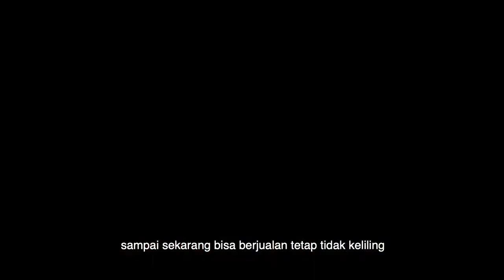Graduasi KPM Mandiri PKH (Pemberdayaan) : Pemberdayaan KPM dengan P2K2, Penerima PKH Jadi Juragan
Satu lagi cerita menarik datang dari Kota Sukabumi. Kali ini cerita berasal dari kisah Keluarga Penerima Manfaat PKH bernama Ibu Neng Wati Sumiyati, seorang penjual asinan asal Kecamatan Warudoyong, Kota Sukabumi. Hadirnya Program Keluarga Harapan mampu merubah nasib keluarga yang telah dikaruniai 2 orang anak yang masih duduk di bangku Sekolah Dasar.

Bermula dari jualan asinan keliling, dengan penghasilan yang pas-pasan sehingga memutuskan untuk meminjam di bank sebagai modal. Namun dipertengahan Bu Neng bingung mengelola keuangannya.

Selama di PKH, Perempuan yang akrab disapa Ibu Neng Wati ini rajin mengikuti P2K2 dan tertarik ketika pendamping menyampaikan modul ekonomi yang membahas cara mengelola  keuangan dengan baik. Semenjak itu Bu Neng mulai belajar cara mengelola keuangan dengan didampingi oleh pendamping PKH. Akhirnya saat ini Bu Neng sudah memiliki 5 gerobak untuk jualan, 2 gerobak untuk manisan mangga dan 3 gerobak untuk rujak uleg, serta sudah memiliki pegawai sebanyak 3 orang.

Meskipun penghasilannya belum dapat dikatakan melimpah, namun dengan kondisi keuangan yang semakin membaik ini, akhirnya bu Eneng  memutuskan untuk mengundurkan diri dari keikutsertaan sebagai Keluarga Penerima Manfaat PKH.